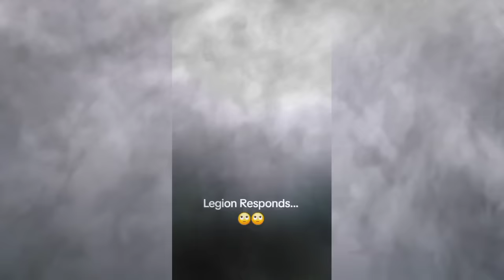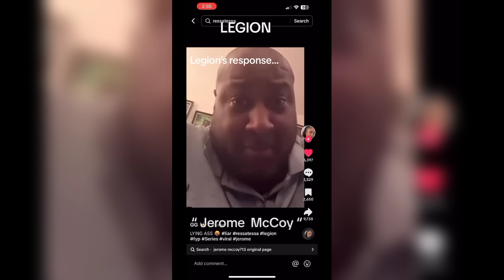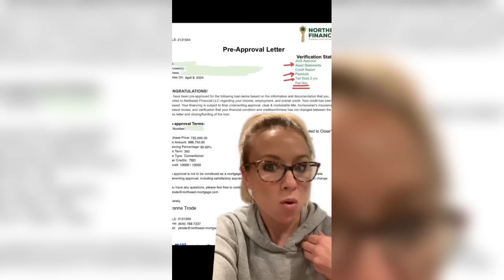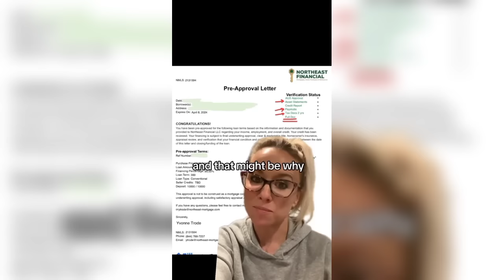REESA TESSA'S EX-HUSBAND (LEGION) RESPONDED AND PEOPLE ARE NOT HAVING IT.....